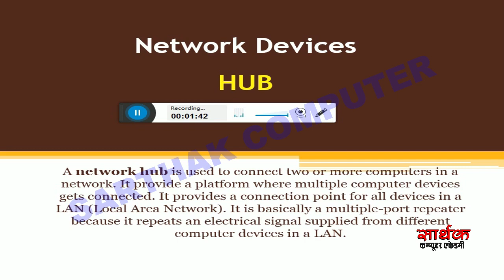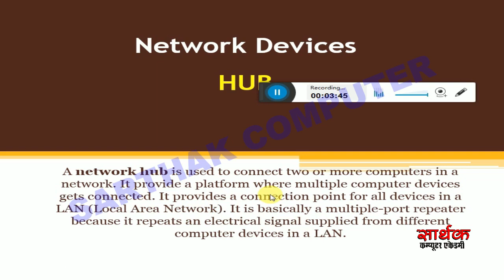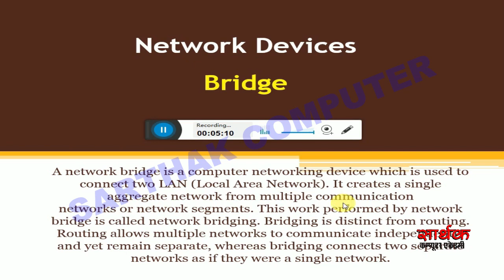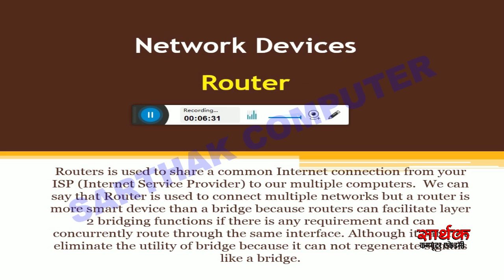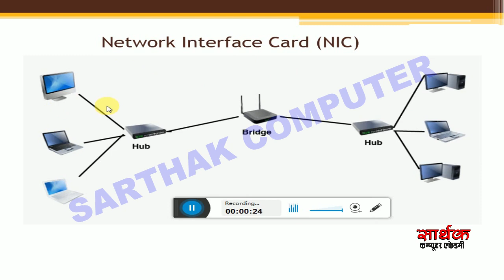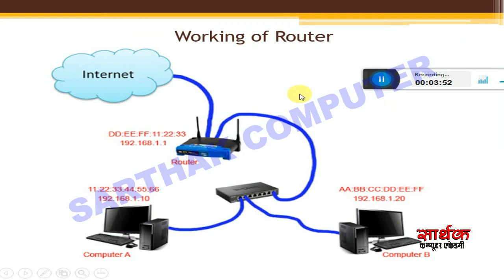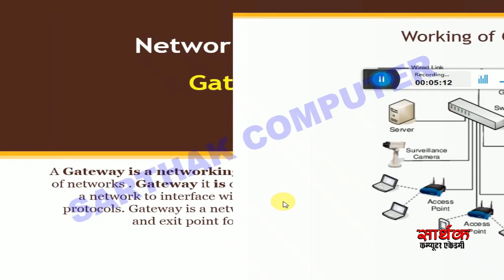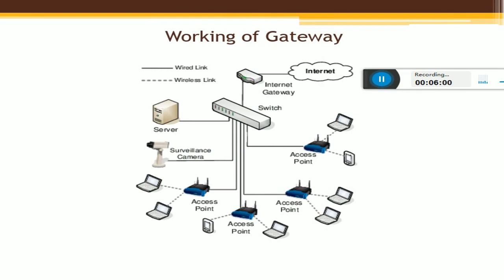Network Devices Explained | What is Hub,Bridge,switch and Router-Hindi | Network Devices Kya hain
About This Video:
दोस्तों इस विडियो में हमने youtube channel के लिए शानदार विडियो बनाये हैं विडियो को अंत तक देखे बहुत सारगर्भित जानकारी आपको मिलेगी वीडयो का विस्तृत विवरण निम्न प्रकार हैं
Topic Covered in This Video:
Types Of Software | System Software and Application Software | What Is System Software ? |PGDCA, DCA
What is Application Software | Categories Of Application Software | UTILITY SOFTWARE | DCA PGDCA
Definitions of Word, Excel, PowerPoint, Access | Application Software Part 2 Word Excel PPT Access
DTP kya hai ? / What is DTP ? | What is Multimedia Software | Application Software Part 3
ERP Accounting Software | What is MIS? | Application Software Part 4 Gaming Software | DCA PGDCA
Types of Computer Network ? | What Is Network Operating System | What is Network Interface Card
Details About | ASCII | ISCII | UNICODE | Coding System | ASCII Code in hindi | Use of ASCII codes
Types of Networks ( LAN ,MAN,WAN) in Hindi | Types of Computer Network ? | LAN,WAN,WAN | DCA,PGDCA

Network topology and its types ( Bus ,Ring , Star , Mesh , Tree ) in Hindi | Topology kya hoti hai